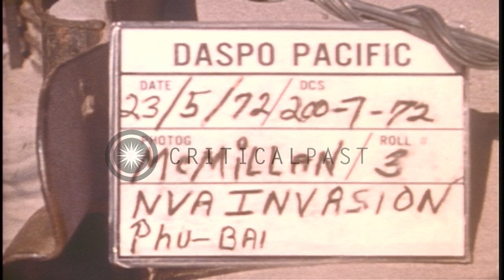US soldiers of 82nd Artillery fire 105 mm howitzers at North Vietnamese Army posi...HD Stock Footage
US soldiers of 82nd Artillery fire 105 mm howitzers at North Vietnamese Army positions near Phu Bai fire base in Vietnam.

US troops battle NVA (North Vietnamese Army) troops near Phu Bai fire base in Vietnam during the Vietnam War. US soldiers of the 82nd Artillery load and fire 105mm howitzers. A solider loads rounds in a howitzer. The howitzer is fired. The soldiers remove 105 mm rounds from a supply bunker and carry them to the howitzers. Soldiers man the howitzers at the firebase in Phu Bai. Location: Vietnam. Date: May 23, 1972.

57,000+ broadcast-quality historic clips for immediate download.